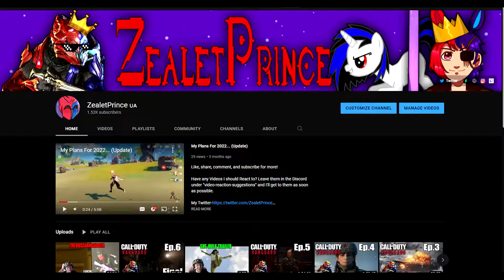ZealetPrince reacts to Meet the Spy, but it's Demoman | (Reaction #212)